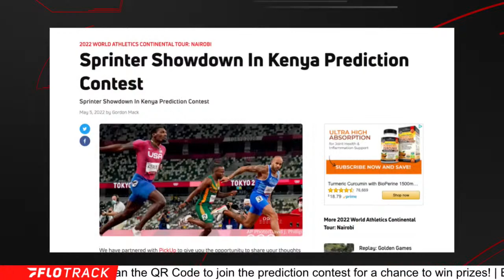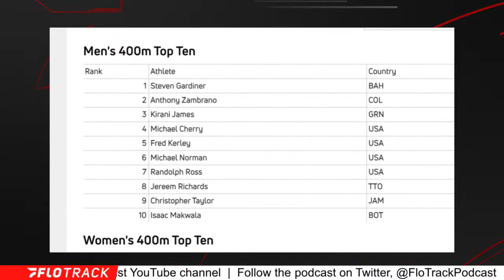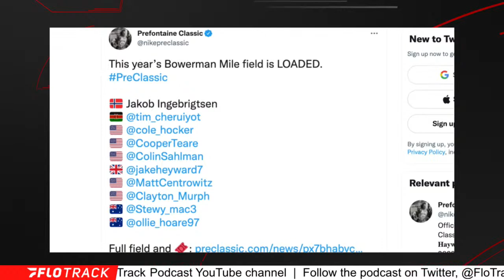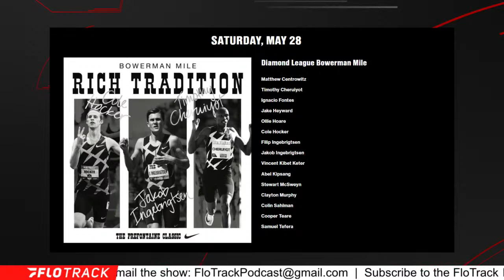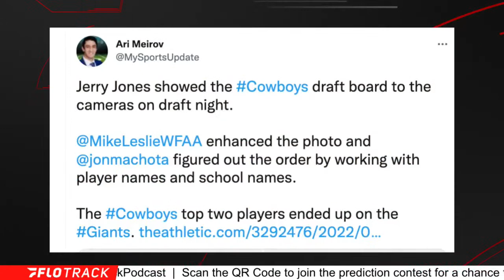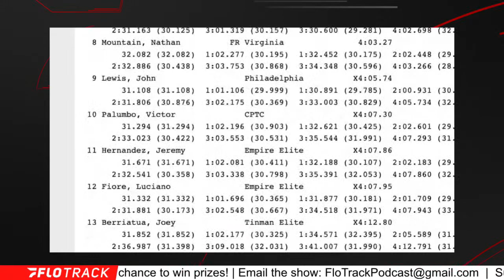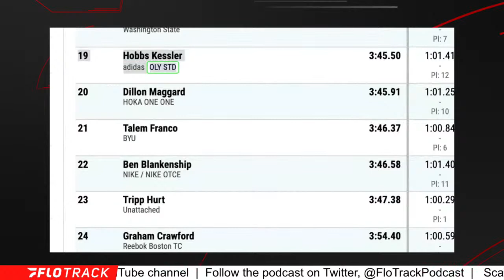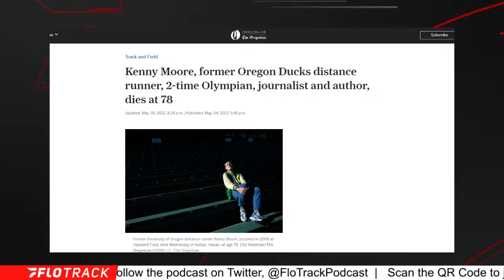Pre Classic Update & New Podcast Segments | The FloTrack Podcast (Ep. 445)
Kevin and Gordon discuss the latest and some updates coming to the pod next week.